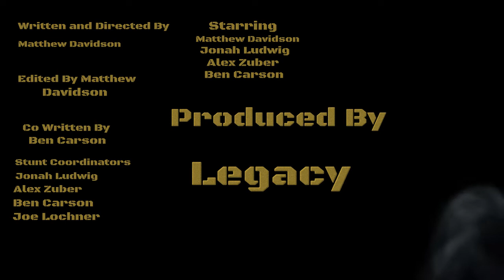Turmoil Official Trailer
The Official trailer for The GTA 5 Movie Turmoil